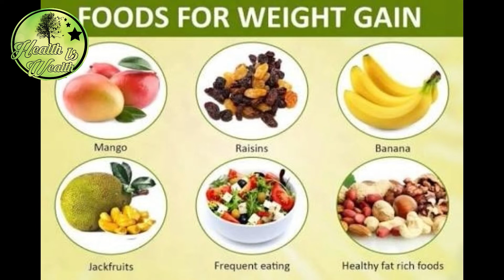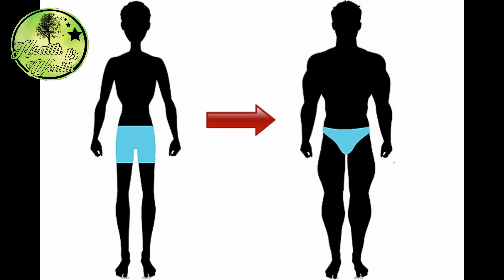Which Foods Helps You To Fastest Gain Your Weight(তাড়াতাড়ি ওজন বাড়াতে কি কি খাবার খাবেন ?)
প্রথমত প্রাতরাশে প্রতিদিন ১ টি করে ডিম খান ।

দ্বিতীয়ত সকালে প্রাতরাশে কলা খেতে পারেন ।

এছাড়াও চর্বিযুক্ত বিভিন্ন খাবার খেতে পারেন , কিন্তু বেশি পরিমানে
নয় যাতে আপনার শরীরে মেদ জমে ।

দুপুরে খাবার হিসাবে মাছ , মাংস , ডিম খাওয়া জেতে পারে ।

অন্তত সপ্তাহে ৩ দিন এই Routine মেনে চলুন , আসা করছি আপনারা
নিজেরাই পরিবর্তন লক্ষ করতে পারবেন ।